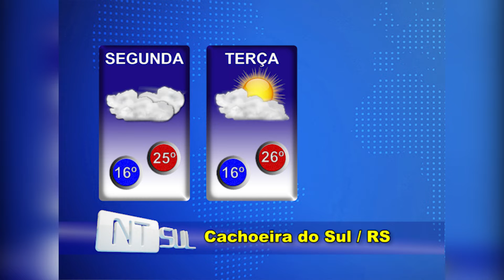Previsão do tempo para 04 de fevereiro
Sol entre nuvens e sem chuva nesta segunda(04) em Cachoeira do Sul.